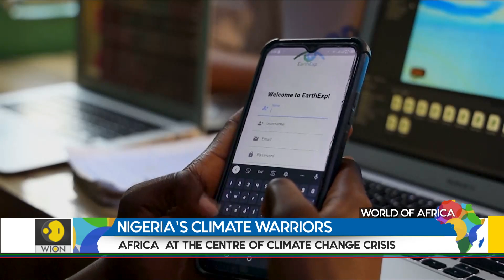World of Africa | Nigeria's climate warriors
Africa has constantly been at the receiving end of the wrath caused by climate change and Nigeria too had its share. But seems like not anymore as few young women from Nigeria have decided to step up and take action against the disasters caused by the climate. To create awareness among the people and tackle the issue of much concern these teenagers have developed an app. To know about it more, take a look at our this report.